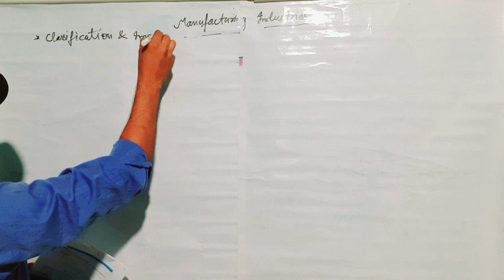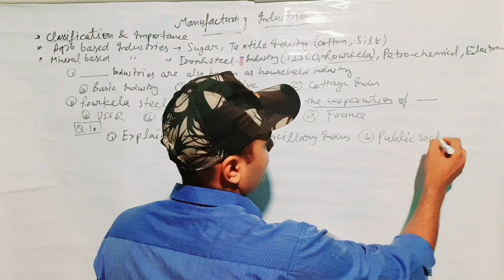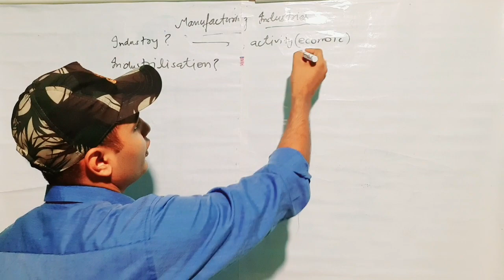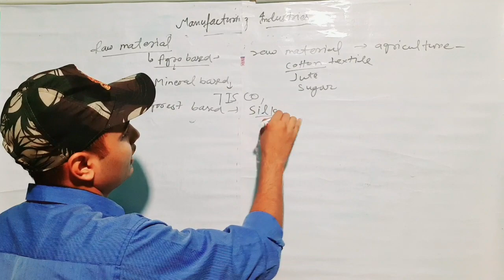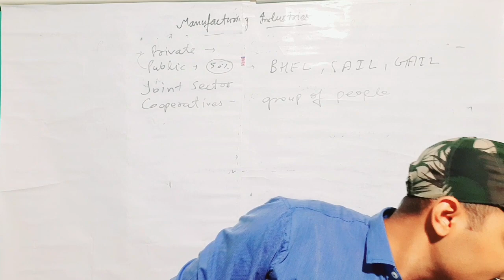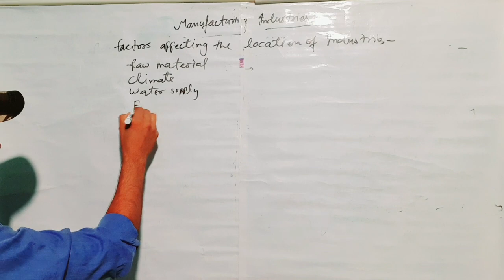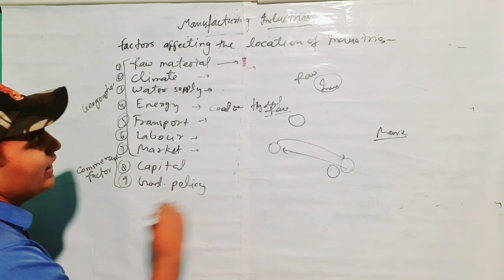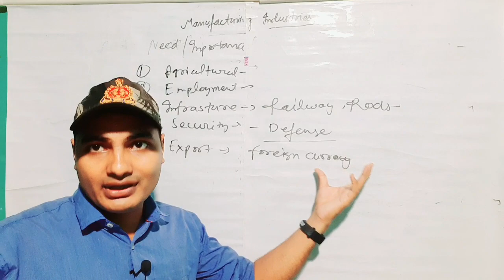manufacturing industries class 10 geography ICSE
Manufacturing Industries - classification and Importance
Agro based and Mineral based Industries